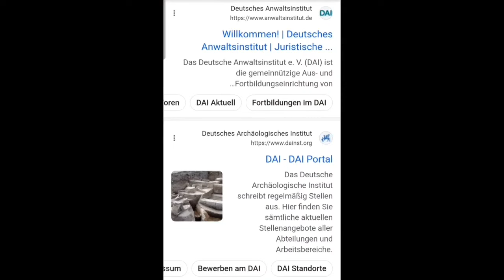البحث عن الكنوز ( ماذا وجدا 🫣 ) بستخدام اجهزة البحث عن المعادن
بستخدام جهاز البحث عن الكنوز والمعادن قمت بتجهيز رحلة الى احد الغابات ولتي كنت اظن انها مليئا بلكنوز ولاكن وجد بعض الاشياء ليسة ثمينة ولاكن تبقا ذكرى